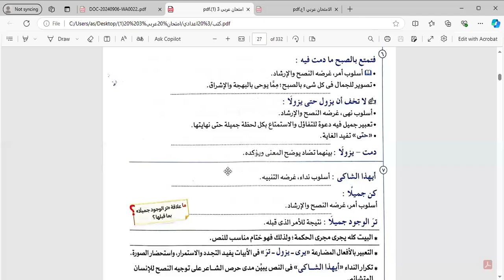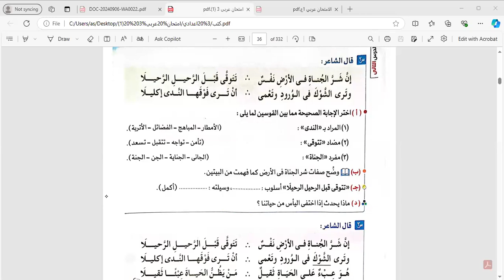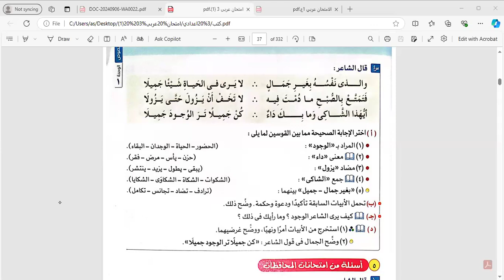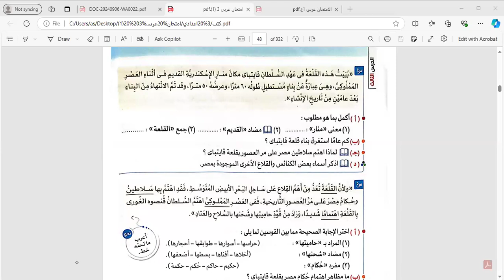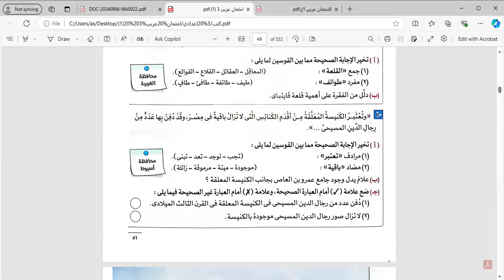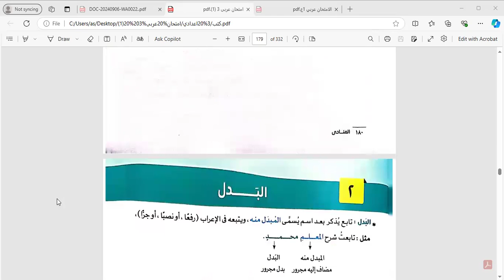حل تدريبات نص كن جميلا | لغة عربية | الصف الثالث الإعدادي | مس ايمان